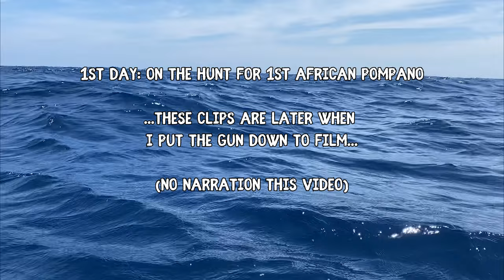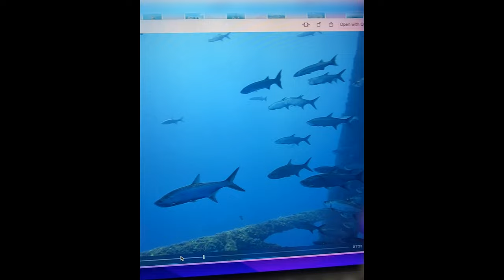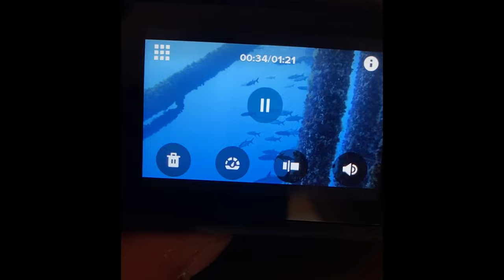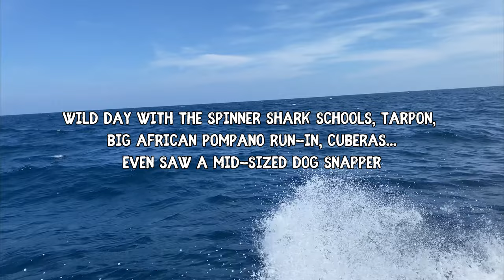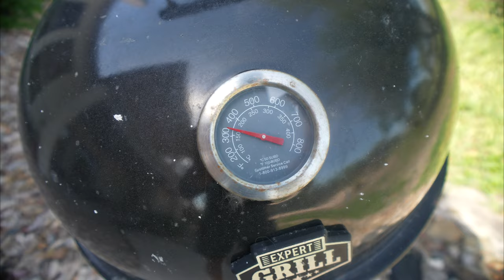Lost Spearfishing Files || Offshore Oil Rig Diving, Spearfishing & Sketchy Shark Encounter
Mashup of some saved clips from 3 different days of diving/spearfishing that I lost the rest of the footage to in the hard drive crash.  These were shots that I saved on my phone prior to the hard drive crash and I figured I'd just stack them into one video to share! Hope y'all enjoy.

Check out George’s spearfishing guided trips!

0:00 Intro
0:44 1st Trip Story
2:14 1st Trip Clips
6:30 2nd Trip Story
7:33 2nd Trip Clip
8:20 3rd Trip Story
8:53 3rd Trip Clips

Get Happy Does by Kenny Chesney and over 1M + mainstream tracks
License ID: mey6oagmXAD